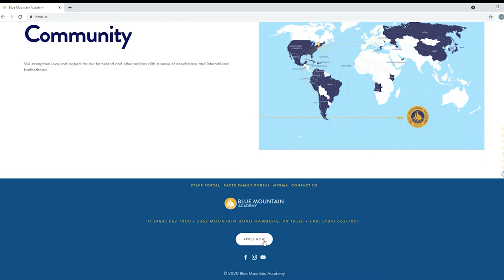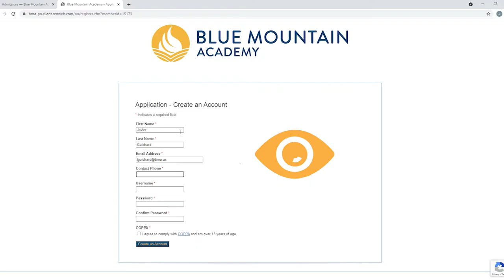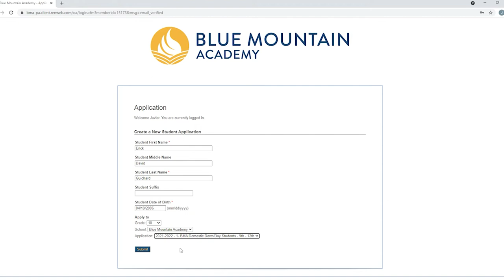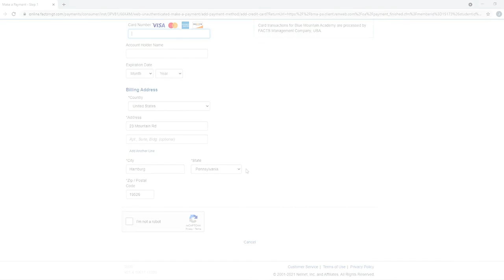Guía de aplicación para Blue Mountain Academy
Aquí te presentamos una guía de como aplicar para Blue Mountain Academy. No dudes en comunicarte con nosotros para cualquier ayuda adicional.